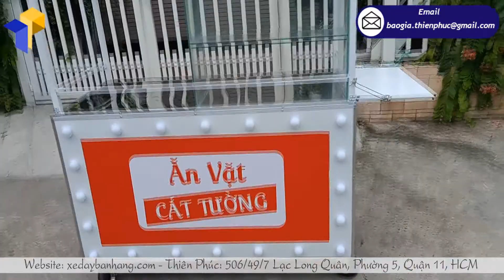Tủ bán thức ăn vặt Cát Tường trang trí hình ảnh sinh động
Quầy bán hàng lưu động “Ăn vặt Cát Tường” tone màu đỏ trắng sáng rực, sinh động với kích thước cao 2m, quầy thiết kế khung sắt sơn trắng mái bạt chống gỉ cùng với trang trí lọng đèn LED sáng bóng, quầy gọn nhẹ dễ di chuyển đến mọi địa điểm kinh doanh lưu động. Mẫu quầy mái bạt tiện cho việc che sản phẩm ngoài trời, xe dễ di chuyển đến mọi địa điểm kinh doanh và dễ thao tác khi kinh doanh bán hàng lưu động hay tại nhà, đều rất tiện lợi và ít tốn nhiều chi phí trong việc đầu tư trang thiết bị kinh doanh cũng như tiền vốn thuê mặt bằng mà vẫn kiếm thu nhập cao so với buôn bán tại nhà. Bạn không sợ cồng kềnh hay chiếm nhiều diện tích trên vỉa hè phù hợp với việc kinh doanh các mặt hàng như thức ăn nhanh, trà sữa, cà phê, bánh mì hoặc nước uống đóng chai… đều thích hợp.